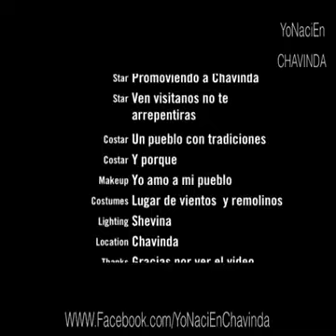El corrido de Chavinda